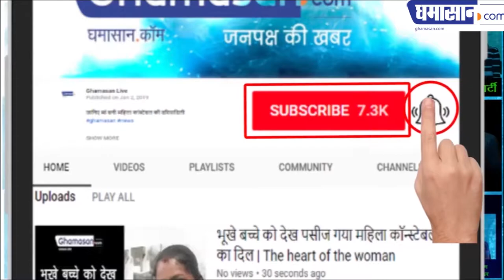The Sky Is Pink Trailer Review | Trailer Review in Hindi | Ghamasan Live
प्रियंका चोपड़ा, जायरा वसीम और फरहान अख्तर की मोस्ट अवेटेड फिल्म ‘द स्काई इज पिंक’ का ट्रेलर आज रिलीज हो गया। ट्रेलर में प्रियंका चोपड़ा और जायरा वसीम की दमदार एक्टिंग देखने को मिल रही है। फरहान अख्तर का काम भी आपका दिल जीतने के लिए काफी है। ये तो सिर्फ एक झलक है पूरी फिल्म जब रिलीज होगी तो ये काफी पसंद की जाएगी। फिल्म का ट्रेलर रिलीज होते ही छा गया है। हर कोई ट्रेलर की तारीफ कर रहा है।